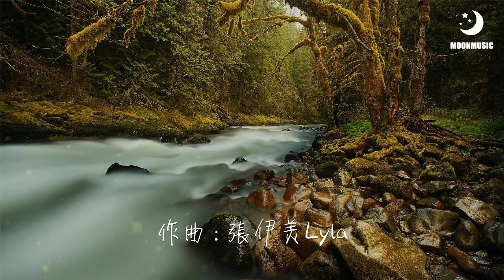張伊美Lyla - 迫降『回忆像困兽疯狂地游走』【動態歌詞Lyrics】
❖歌詞在下面❖

作曲 : 张伊美Lyla
作词 : 千月兔
编曲：陈沁扬
一颗心迂回的漂流
路过每个蛮荒路口

目睹自由被迫的降落
我追着冰冷的微风
曾做过一万种美梦
只好将所剩无几的快乐诉说
原来回忆代表懦弱 竟是一种致命折磨

谁都别来救赎要自己熬过
是我将错就错舍不得看破
最怕入夜的雨凉透了寂寞
拥抱再热烈 逃不过的劫
偏要抓住一个承诺

回忆像困兽疯狂地游走
以后的以后全都要靠听说
我会习惯的 微笑着附和
谢谢你将故事重写过
往前是绿洲转身入荒漠

让我的心跳多出了空格
亲眼见证卑微无所适从
命运无意中安排的错落
阳光追着荆棘交织斑驳
给与太多不用负责任的温柔

所谓不值得 却甘心漂泊
三个字不多 也居心叵测
拥抱在热烈 逃不过的劫
在那一刻 痛彻骨骼

还能挣扎地往前走
等待时间愈合伤口

录音：时俊峰，徐志明
混音：陈沁扬
母带：熊鹰
鼓：Chris Trzcinski

bass:韩阳
吉他：高飞
弦乐：国际首席爱乐乐团
制作人：陈沁扬
监制：徐凯